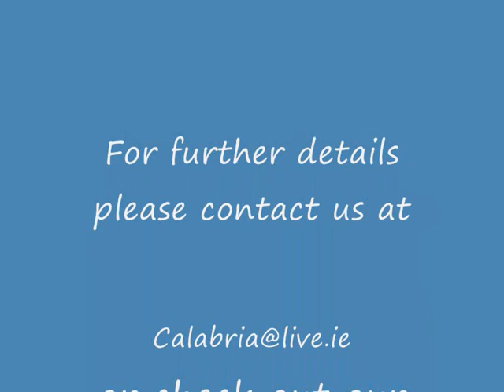Marinella Block B Apartment Available to rent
Stunning 1 Bed / 1 Bath spacious apartment is now available to rent, its only a 1 minute walk from the beach.